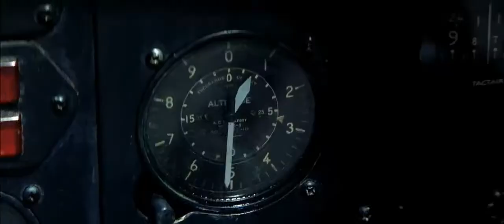Pearl Harbor - Faith Hill [ There you'll be ]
World War
Pearl harbor in 1940's against Japanese.

I made this one, Just for you guys.